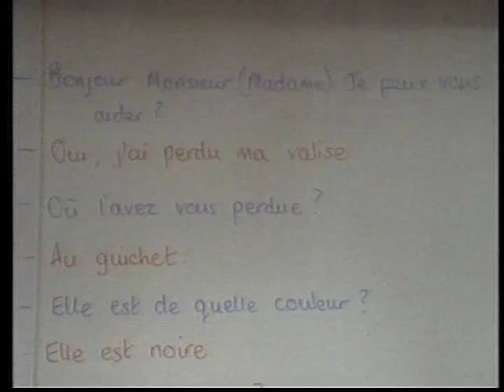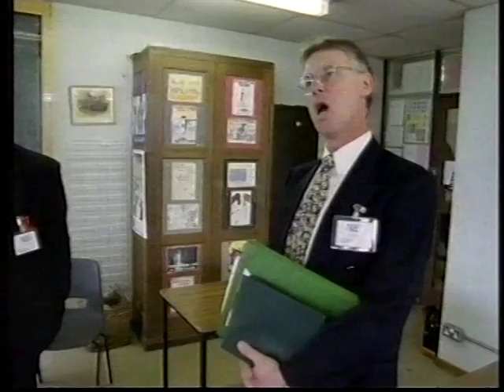Modern Times: Ofsted Inspection John Ellis Community College Leicester